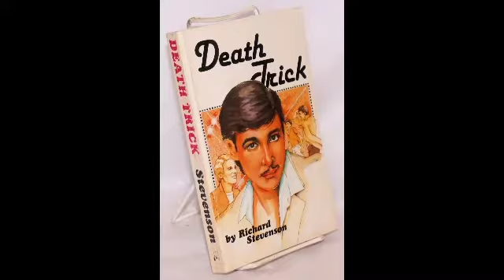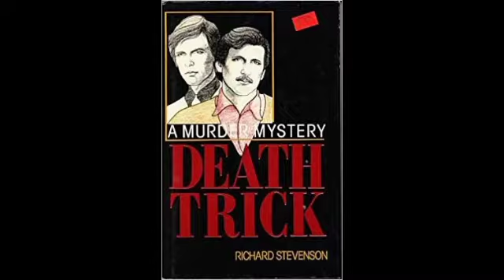Death Trick Chapter 6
First of the Donald Strachey Novels
Donald Strachey is a private investigator often sassy and confrontational with Police